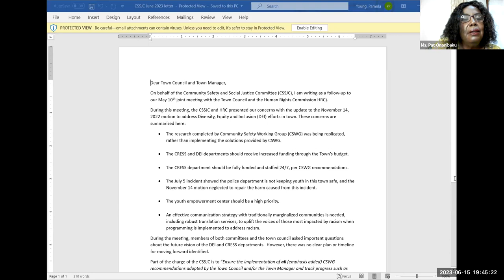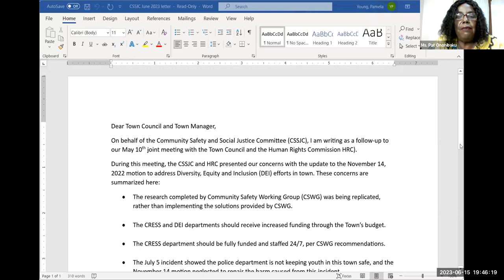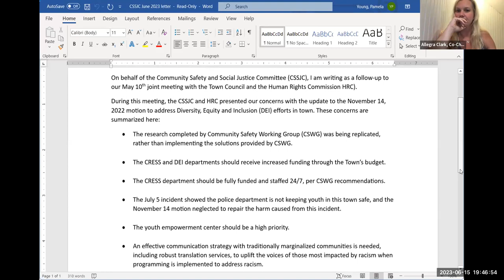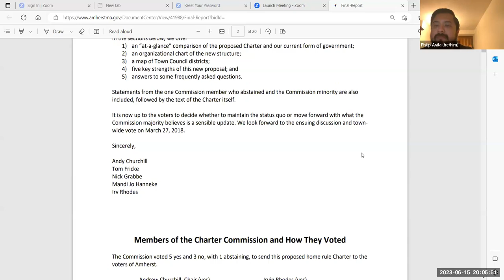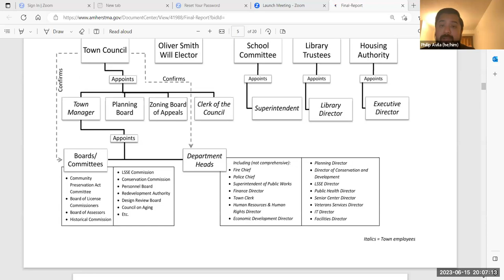Community Safety & Social Justice Committee Jun 15, 2023